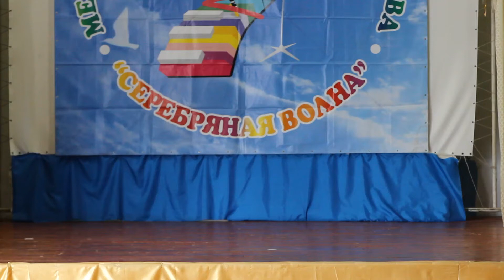Серебряная волна Бердянск 20160610 15 MVI 3579